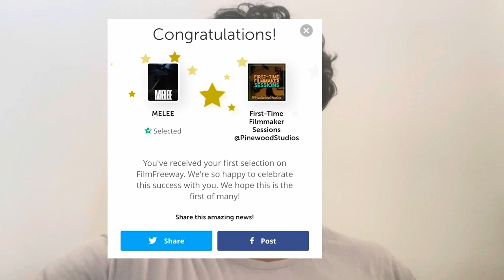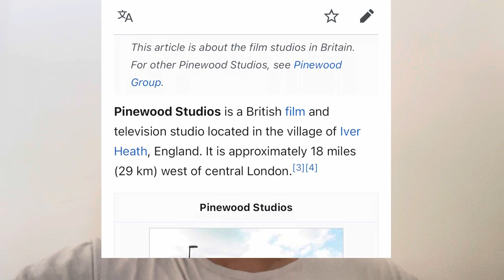Our short film Melee selected for UK based Pinewood Studios Film Festival😭🥺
Watch Melee!!

Officially selected for Pinewood Studios Film Festival in United Kingdom.